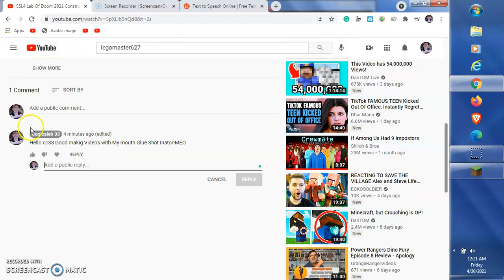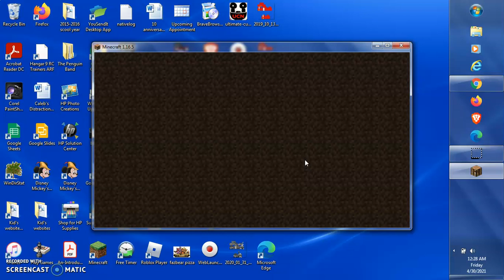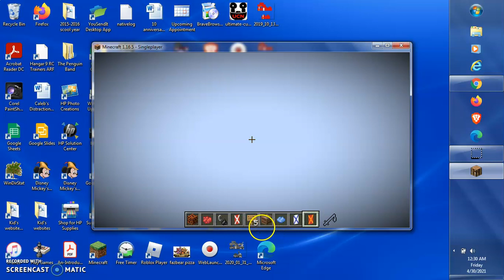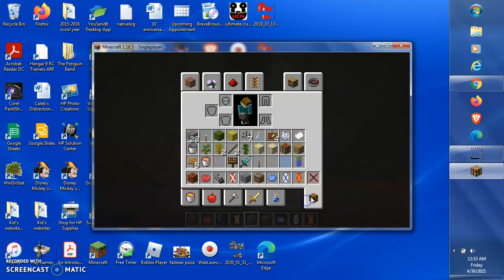SSl4 Lab Of Doom 2021 Construction May 29-30!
Next May 1